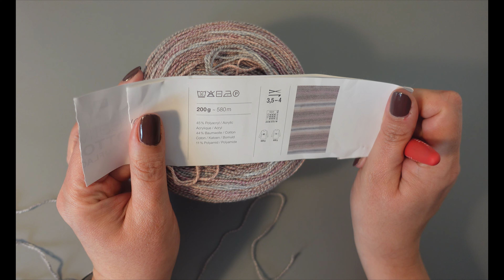Schal häkeln im V-Muster mit Stäbchen - super einfach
Häkeln für Anfänger:
In diesem Video häkeln wir einen Schal im V-Muster mit Stäbchen, ein sehr einfaches Muster, das leicht von der Hand geht und schick aussieht.